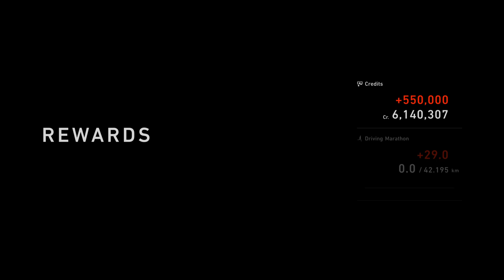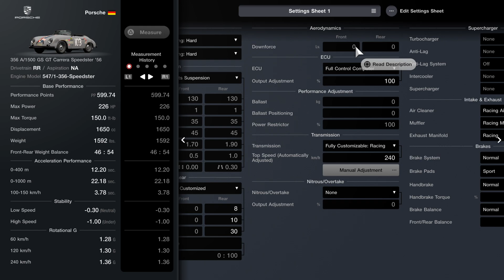GT7 WTC600 Tokyo expressway no pit [Porsche 356 Speedster revisit]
With special parts available, tried the 356 run again this time with more power.
Still a bit tricky when rear tires worn.

PS5 controller
ABS default
Difficulty Hard